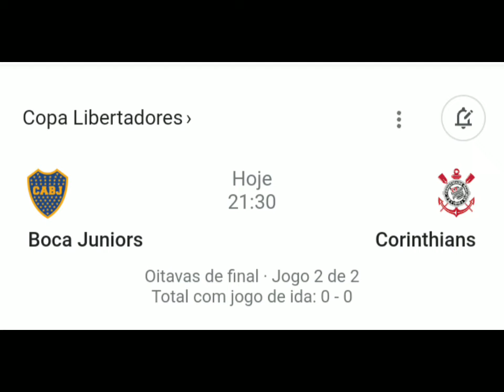LIBERTADORES 2022 JOGOS DE HOJE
VEJA QUAIS PARTIDAS ACONTECERÁ PELA CONMEBOL LIBERTADORES

ME SEGUE NO TIKTOK

ATÉ MAIS!